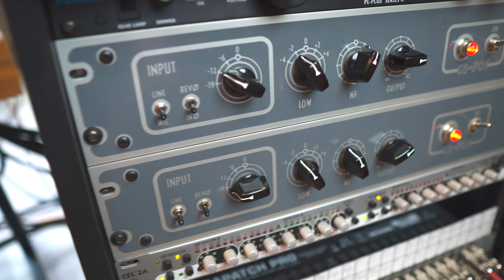YOU NEED THIS PIECE OF GEAR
Finding the piece of gear that makes the biggest impact on your music,